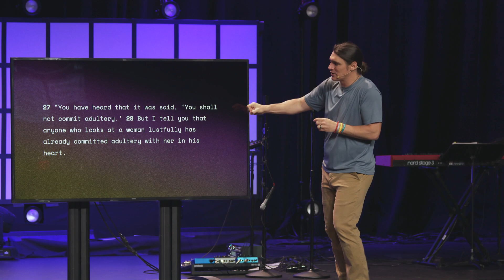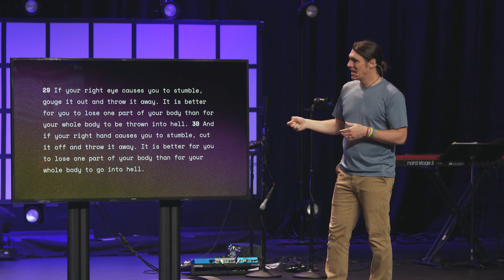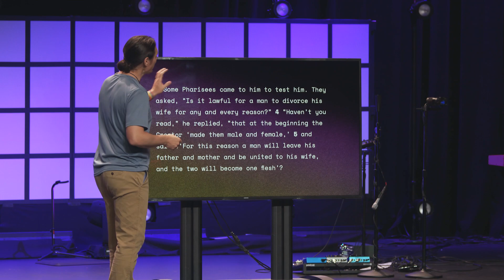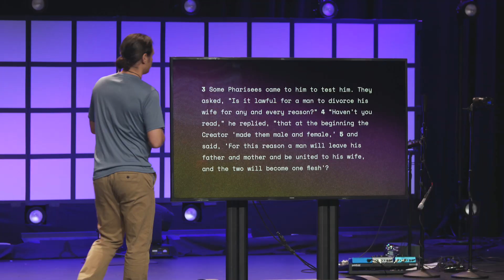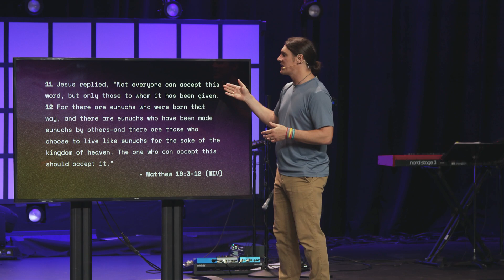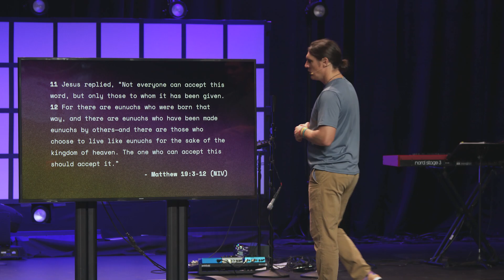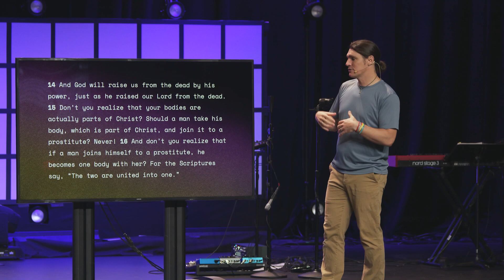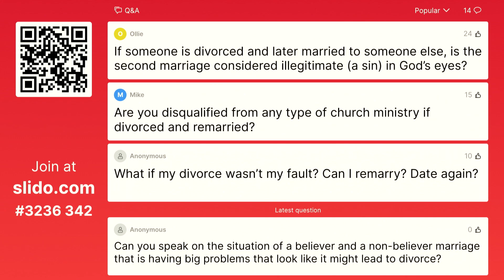Sexuality Part Two: Heterosexuality